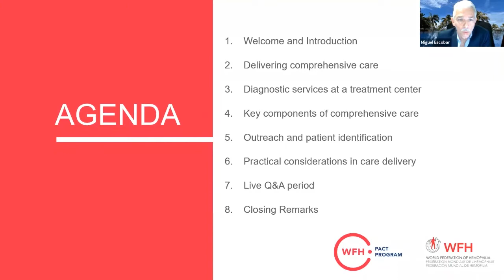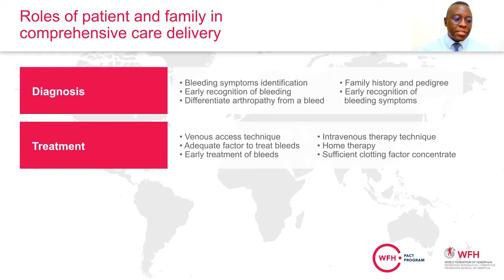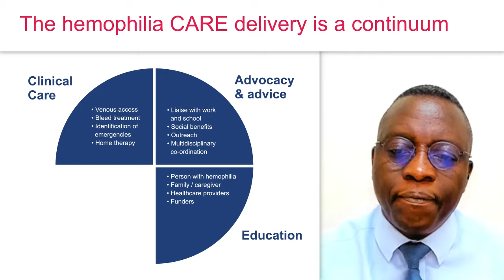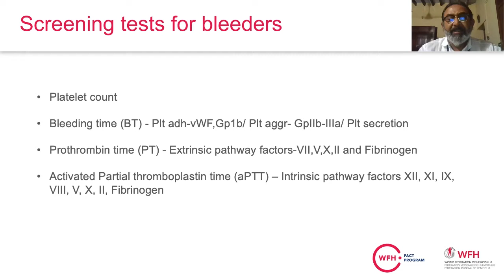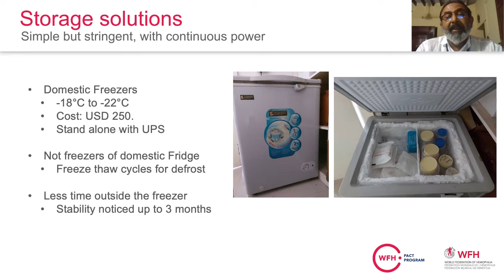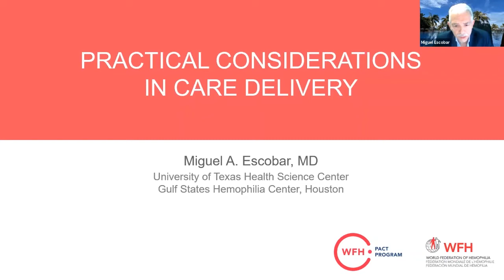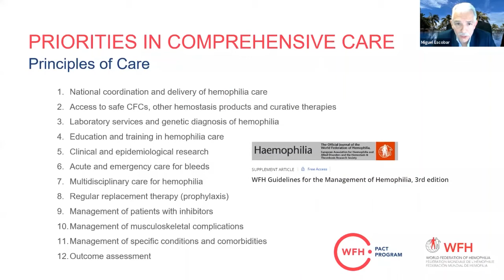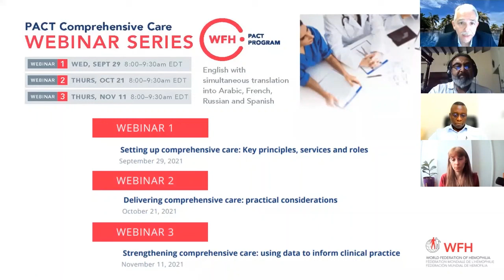Delivering comprehensive care: practical considerations | October 21 2021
Listen to this 90-minute webinar, Delivering comprehensive care: practical considerations, presented on October 21, 2021. This is the second of three webinars in the PACT Comprehensive Care Series, designed to support healthcare providers in setting up and strengthening comprehensive care in their centres.

View the first webinar in the series:  Setting up comprehensive care: key principles, services, and roles - in English here:

for many more resources and materials for bleeding disorders from the World Federation of Hemophilia.